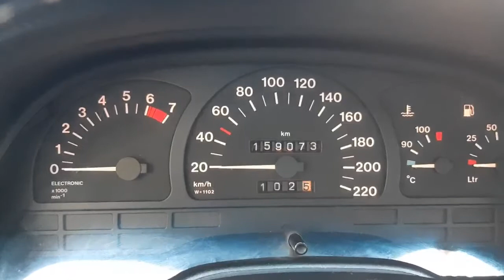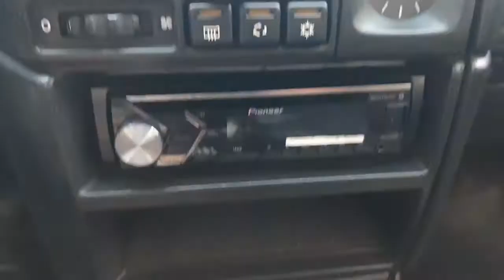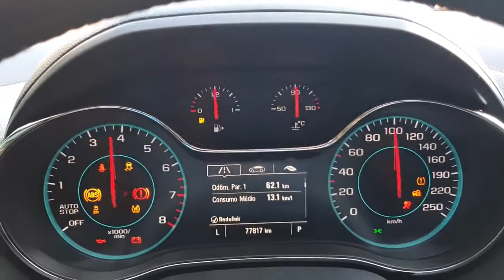Vectra vs Cruze Evolução ou Regressão?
fiz um pequeno comparativo amador, de alguns pontos que evoluíram do vectra para o cruze,
regressão mesmo, foi apenas na personalidade do carro e nos modos de condução que hoje em dia o carro é meio de transporte e na exige tantas habilidades de quem vai conduzir, comparando com antigamente.